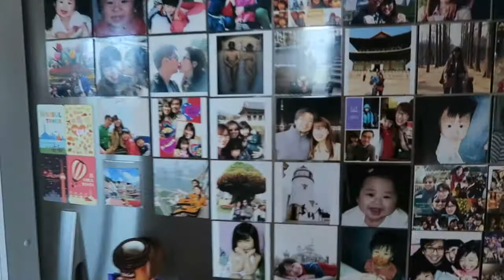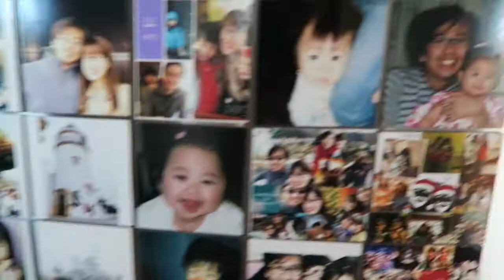SHOCKED!! May 2, 2016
Filmed on 2nd May '16
DANG!!! It really scared the heck out of me!! GRRRRR